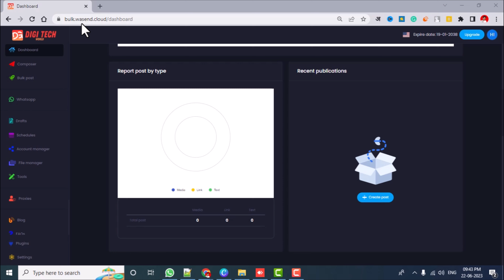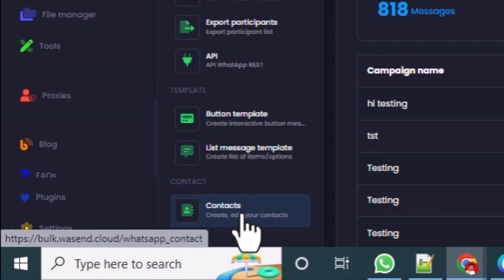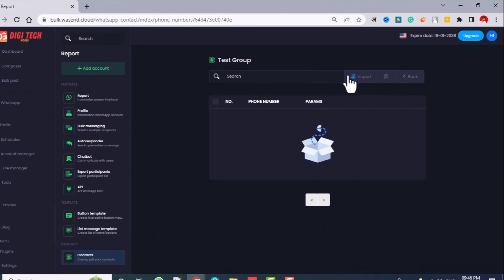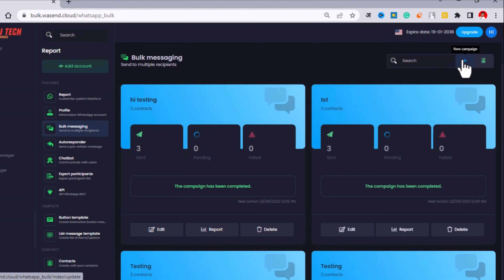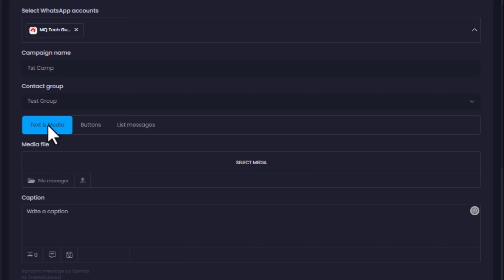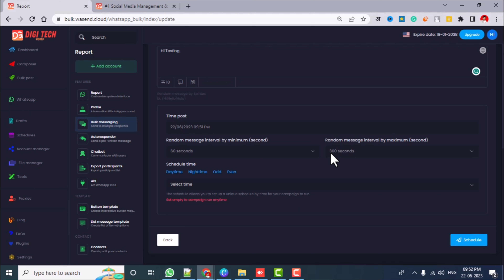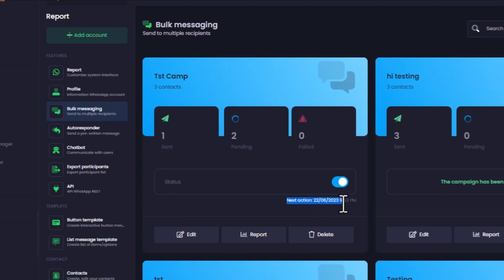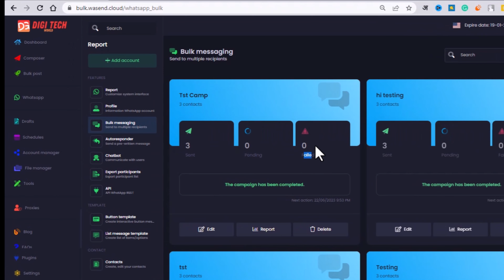Waziper - Whatsapp Marketing Tool Waziper V5.0.3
Are you looking for a WhatsApp marketing tool that will help you grow your business? Look no further than Waziper!

Waziper is a WhatsApp marketing tool that allows you to send custom messages to your customers, track your marketing campaigns, and much more. With Waziper, you'll be able to grow your business quickly and easily!

Timestamps
0:23​ Waziper V5.0.3 Introduction
2:09​ Whatsapp Marketing Tool XL File Upload
3:40 How to Send Bulk WhatsApp Messages Using Waziper V5.0.3

Products I Use For Making Videos:
LED Tubelight